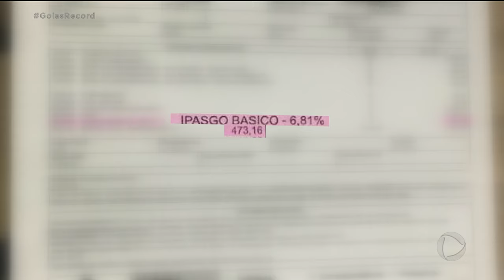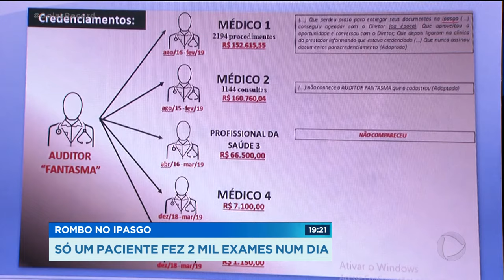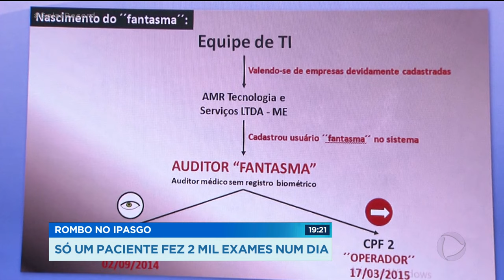ROMBO NO IPASGO: SÓ UM PACIENTE FEZ 2 MIL EXAMES NUM DIA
A Polícia Civil quer saber quem ganhou com o esquema de corrupção no IPASGO que causou um rombo de meio bilhão de reais as denuncias que chegaram a delegacia até agora são impressionantes. Apenas um paciente teria feito dois mil hemogramas, exame pra colher sangue, num só dia.